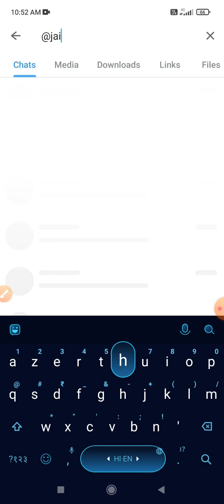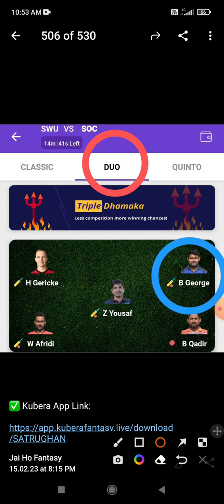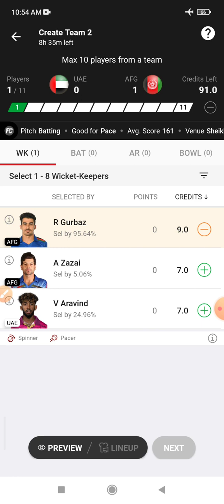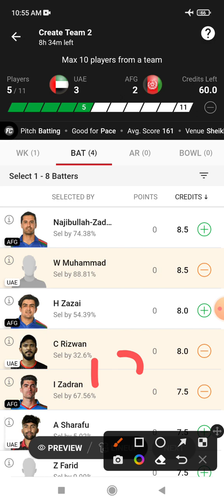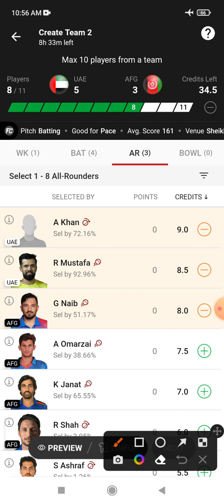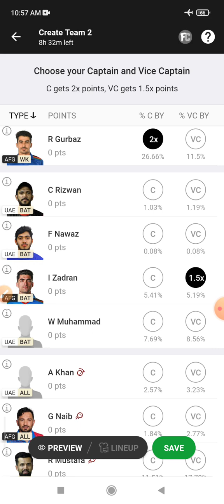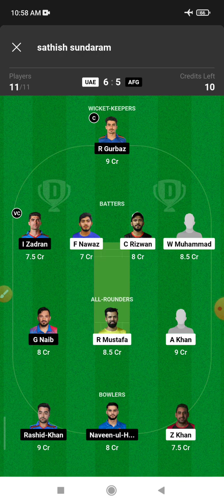UAE vs AFG Dream 11 Prediction | UAE vs AFG Dream 11 UAE vs AFG Dream11 Prediction Today Match